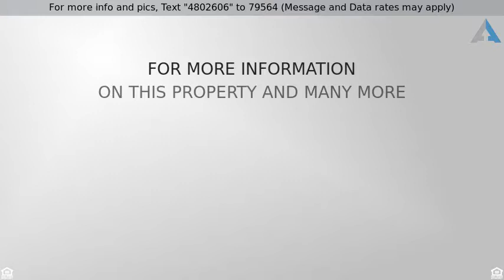Priced at $264,900 - 11817 Lawson Street, HUNTLEY, IL 60142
2 Stories, Contemporary - HUNTLEY, IL

NEWish Construction w/o hassle! Andare is an Active Adult community for 55+ homeowner neighborhood & full access to Talamore Club/Pool. This home is nearly new & boasts beautiful Hi-End Wood Laminate flooring, attractive & updated lighting & vaulted ceilings throughout.  Painted and ready to move in!  CUSTOM Napa model features TWO Master Bedrooms - FIRST Floor & 2nd - perfect for a situation with a caregiver, in-law, guest suite or where privacy is preferred! Catwalk adds drama & function! So much more than meets the eye, Seller is a decorator @ heart, selecting best builder options! Upgraded Chef's Kitchen has Soft Close Hinges on the 42" cabinets, Cambria Quartz Counters, Double Convection Oven & Pot drawers. Premium lot is xtra wide & offers easy access to guest parking & extended garage. Solid core doors make all the difference & the lighting features are exceptional! 2nd Bedroom insulated for privacy between the Living room & bedroom. Grill & Swing stay